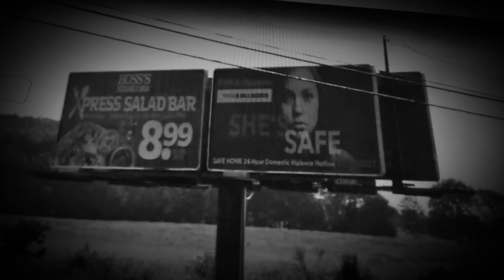Lamar advertising cartoons Lamar advertising cartoons Lamar advertising cartoons Lamar advertising c